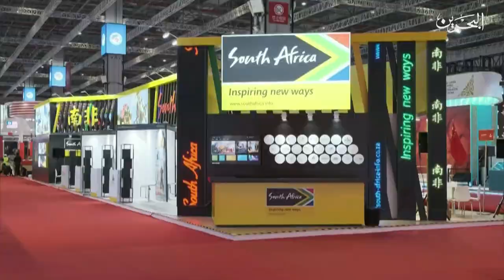البحرين مركز الأخبار : مملكة البحرين تشارك في معرض الصين الدولي للاستيراد شنغهاي 2023